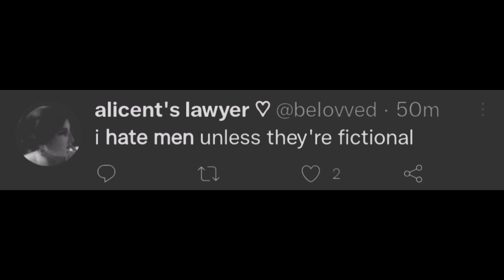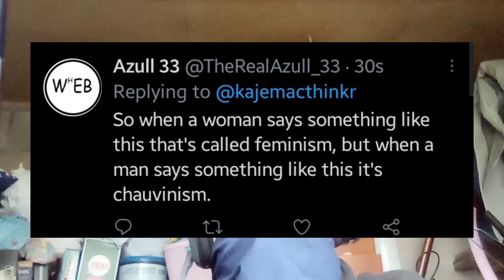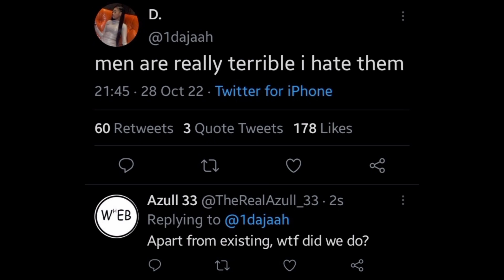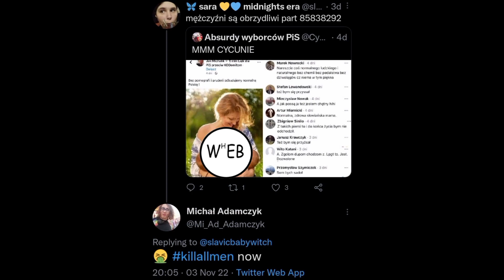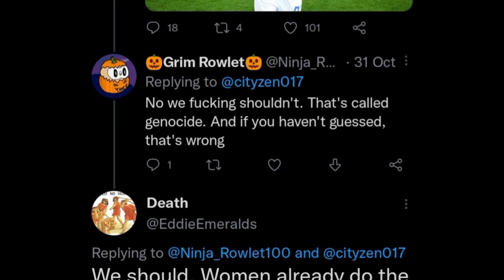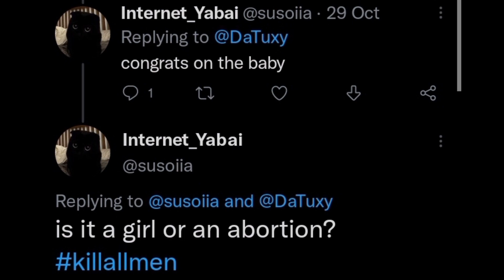FEMINISTS are STUPID - Twitter reaction vid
The video is abit lazier than others but I still enjoyed making it